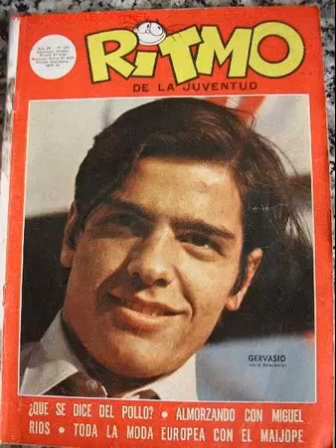LAS MUCHACHAS DEL RITMO BABY - GERVASIO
AÑO 1968
SELLO DISCOGRAFICO : RCA VICTOR